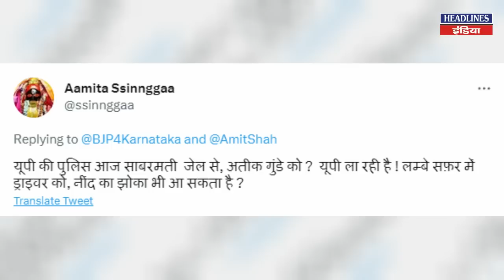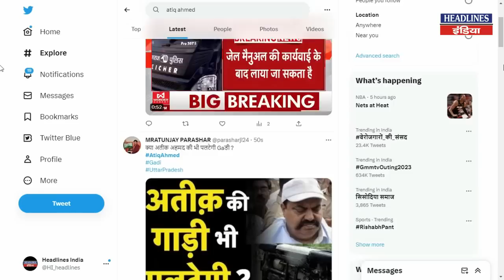Atiq Ahmed को लेने पहुंची योगी की पुलिस तो सोशल मीडिया पर क्या होने लगा देखिए । Headlines India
Atiq Ahmed को लेने पहुंची योगी की पुलिस तो सोशल मीडिया पर क्या होने लगा देखिए .Must Watch This Full Video